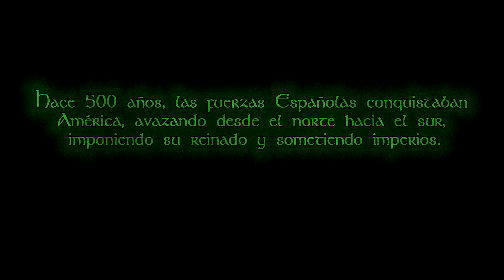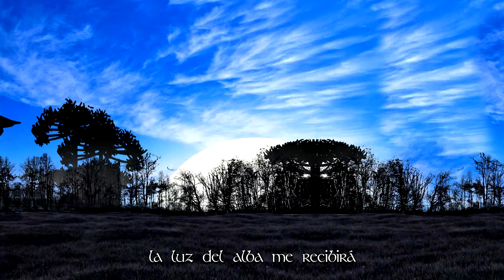Lautaro, Toqui de Toquis - El Escape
Single promocional de la Ópera Rock "Lautaro, Toqui de Toquis"

La obra musical narra parte de la historia del legendario héroe mapuche Leftraru, mas comunmente conocido como "Lautaro". Esta canción es el primer single del álbum, cuyo lanzamiento se realizará el segundo semestre del 2017.

Creada y dirigida por Felipe Valladares

Música por Felipe Valladares
Texto y guión por Cristian Tagle

Voz Lautaro: Jorge Velásquez
Voz Colocolo: César Vigouroux
Coros: Mariángel Andrade
Guitarra: Felipe Valladares
Bajo: Carlos Hoyos
Batería: Néstor Santibáñez

Animación
Concept Design: Constanza Soto, Daniela de la Barra, Héctor Ortega
Dibujo: Constanza Soto, Daniela de la Barra, Héctor Ortega, Nicolás Alarcón
Animación: Nicolás Moncada, Nicolás Alarcón, Felipe Valladares
Montaje: Felipe Valladares

Post-Producción Audio: Felipe Valladares

Para contrataciones de Shows en vivo, contáctenos a través del fanpage de facebook, o a través del formulario de contacto disponible en valladaresmusic.com